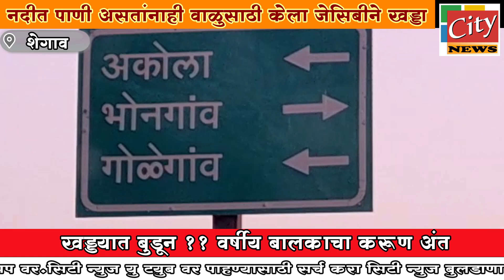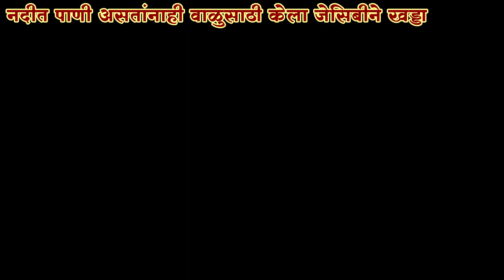शेगाव : नदीत पाणी असतांना जेसीबी ने केला अवैध वाळूसाठी खड्डा, त्यात बुडून बालकाचा करुण अंत